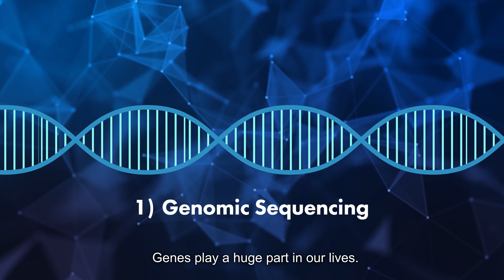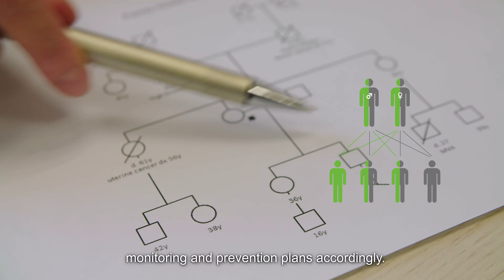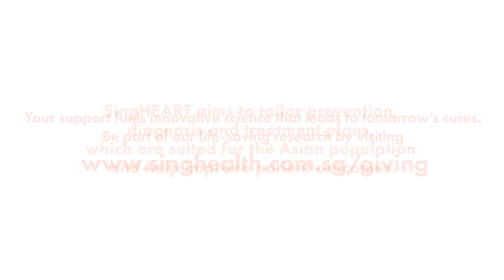Banking for Health | Science in the Hospital Season 2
Did you know that one out of three deaths in Singapore is due to heart disease.  Singaporeans with heart failure, tend to be younger than their American and European counterparts. Are Asians more susceptible to certain heart conditions? And what do we have to look our for?

Watch Adjunct Assoc Prof Yeo Khung Keong and his team from National Heart Centre Singapore use biological data to tailor prevention, diagnosis and treatment plans for Singaporeans.

Your support fuels innovative science that leads to tomorrow's cures.